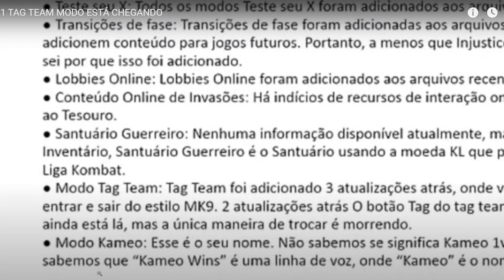MK1 NOVOS GOLPES E PODERES E MODO 1V1 e TAGTEAM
Nesse video vamos ver os golpes e poderes moves que podem estar chegando com a atualização do tag team no Mortal Kombat 1

O canal Tiago Vanz, dedicado a jogos de luta FGC como Mortal Kombat TEKKEN, KOF Injustice e Street Fighter, neste canal você vai aprender tutoriais, dicas, como jogar, e noticias novidades e vazamentos dos jogos de lutas mais jogados do mundo

SETUP DO CANAL TIAGO VANZ
PLAYSTATION 5 ✅
DUALSENSE PS5 ✅
NOTEBOOK GAMER NITRO 5 ✅
WEB CAM LOGITECH C920s ✅
HEADSET GAMER JBL ✅
MONITOR GAMER AOC 27' ✅